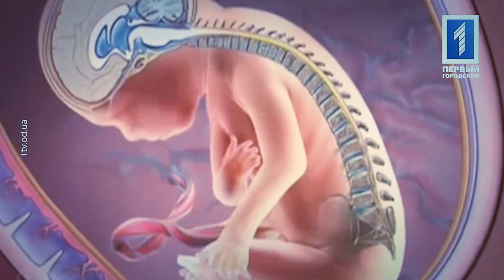Анатомия позвоночника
Фрагмент видео с канала Первый Городской.
Кратко и информативно показана анатомия позвоночника, строение его основных элементов.